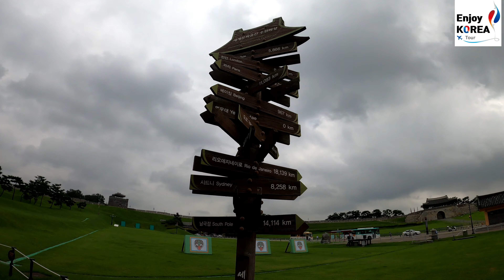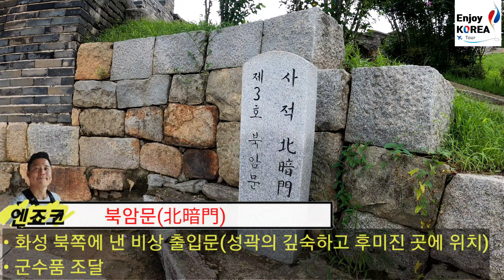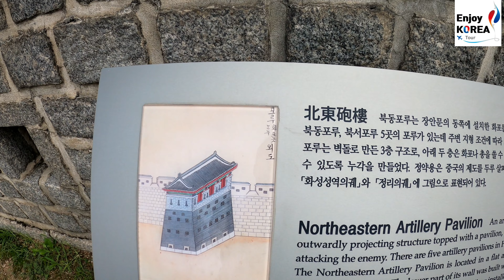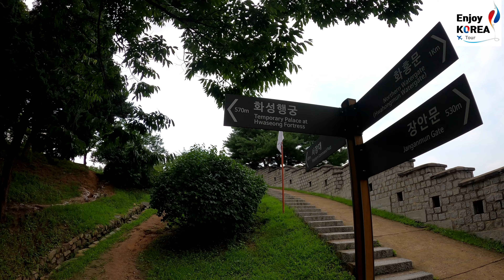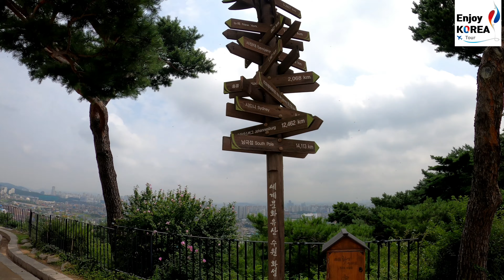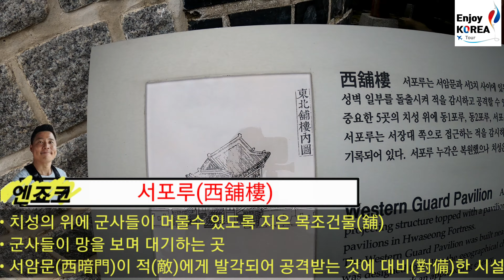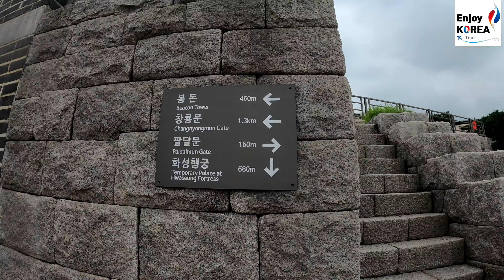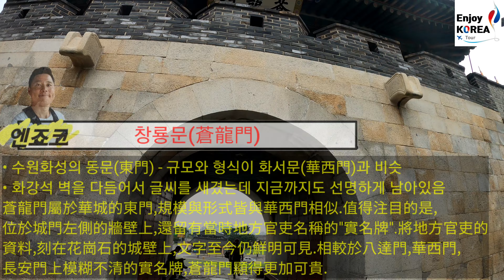수원화성(Suwon Hwaseong Fortress), 세계문화유산 VR느낌으로 둘러보기(feat.timewarp)-Full 영상, 즐기면서 전체 둘러보기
■ Add. : 경기도 수원시 장안구 연무동 190
                 (190, YeonMu-dong, JangAn-gu, Suwon, GyungGi-do)
■ Camera : GOPRO HERO 8 Black - feat. Timewarp(Auto, 4k)
■ Real turn around time : 4hr 30min(include shooting time)
      - from the parking area of 鍊武臺 觀光案內所 return to same place
■ Main View summary
    ① 07:30 JangAnmun Gate(長安門)
    ② 08:46 Disconnected Part of the Southern Section(West)
    ③ 09:31 Hwaseomun Gate(華西門)
    ④ 12:55 Western Command Post(西將臺)
    ⑤ 14:08 Daily Bell Tolling (孝園之鐘)
    ⑥ 17:52 Paldalmun Gate(八達門)
    ⑦ 21:46 Changnyeongmun Gate(蒼龍門)ㅅ
    ⑧ 22:47 Northeastern Watchtower(東北空心墩)